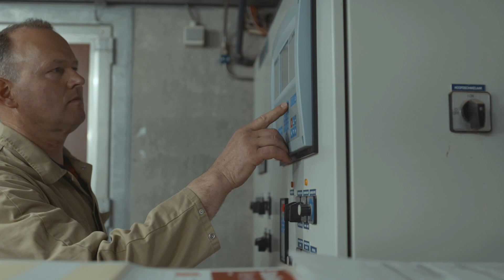Familie Hendriks wint ForFarmers Agroscoopbokaal 2021 Vleespluimvee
De winnaar van de Agroscoopbokaal 2021 vleespluimvee is bekend. De familie Hendriks uit het Limburgse Heijen wint de bokaal namens de vleespluimveesector.
De Agroscoopbokaal is de jaarlijkse prijs, die ForFarmers en dochteronderneming Reudink in acht sectoren uitreiken aan klanten die het afgelopen jaar een bijzondere prestatie hebben geleverd.

Goed vakmanschap staat aan de basis van de technische resultaten bij de familie Hendriks uit het Limburgse Heijen. Op de thuislocatie met 55.000 vleeskuikens ronden Henk en Marion Hendriks koppel na koppel af met zeer voorspelbare en stabiele resultaten onder het Pluimgarantieconcept. Het aflevergewicht, de uitval en voederconversie zitten op een zeer goed en constant niveau, waarbij de voederconversie bijzonder stabiel is met een variatie van 2,5 punten en uitkomt op een gemiddelde van 1.75 bruto (1.35 netto).

De vleeskuikens haalden over het jaar 2020 een gemiddeld gewicht van 2.504 gram. “De kuikens starten erg goed op en krijgen door de goede werkstructuur van Henk Hendriks niet de kans om een achterstand op te lopen”, vertelt Joost Hesen, vleespluimveespecialist bij ForFarmers De Hoop. “Daarnaast streeft Henk een zeer hoge hygiënestandaard na en creëert hij met zijn secure manier van werken de ideale gezonde omstandigheden voor zijn kuikens. Hierdoor groeien de kuikens mooi volgens de norm tot het gewenste eindgewicht.”